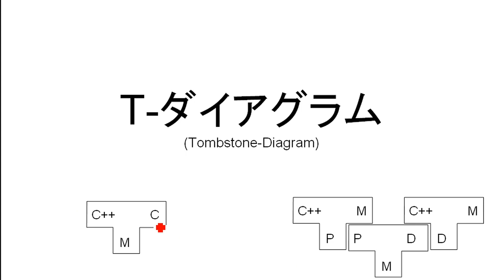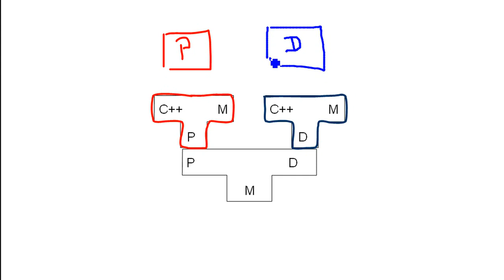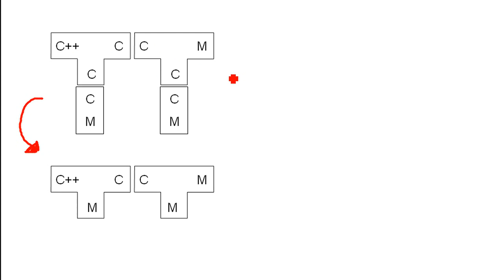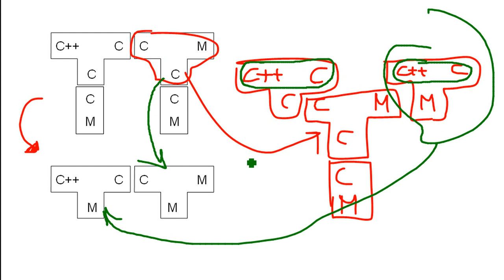Tダイアグラム (Japanese日本語) 説明 と 例